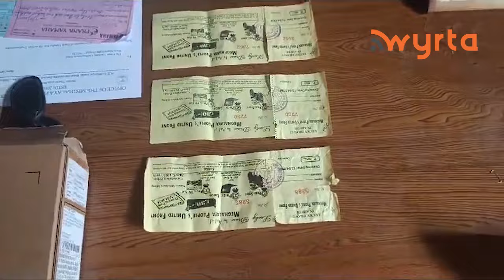Saam ka MPUF cha kiwa jop yaka Lucky Draw ka seiñ